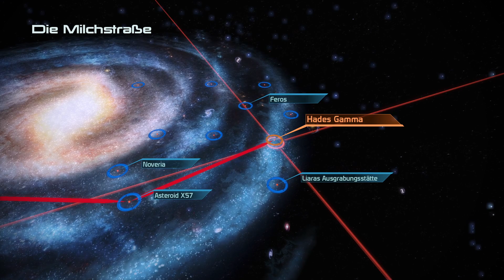Let's Play Mass Effect Legendary Edition Deutsch #5 - Mass Effect Gameplay Walkthrough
Let's Play Mass Effect Legendary Edition Deutsch Gameplay Walkthrough